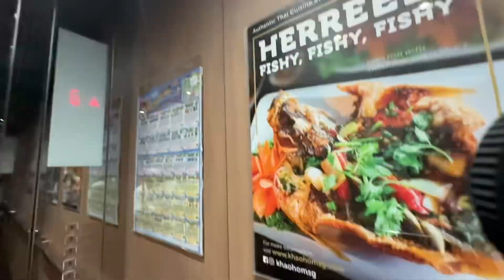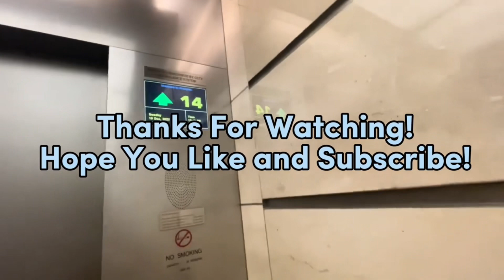Schindler Lift at Katong Square